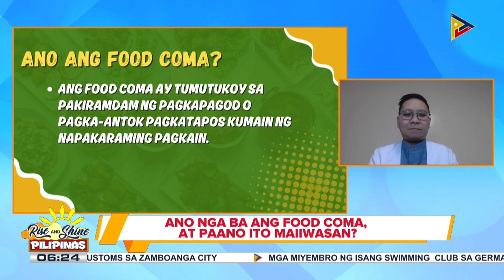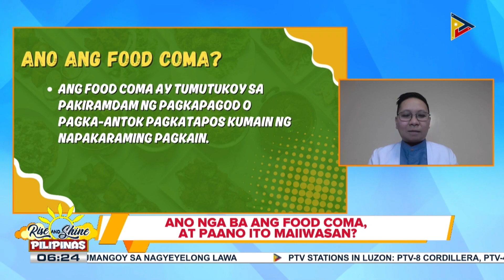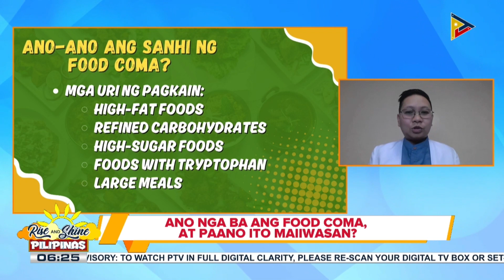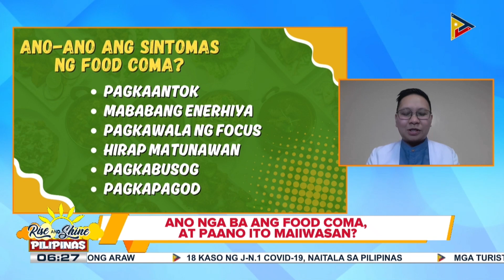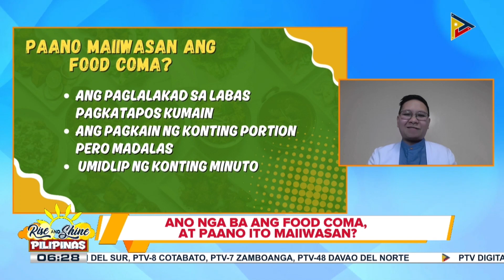Ano nga ba ang food coma at paano ito maiiwasan? Alamin!